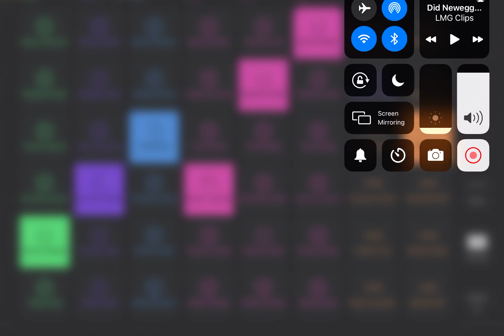slow 70s thing